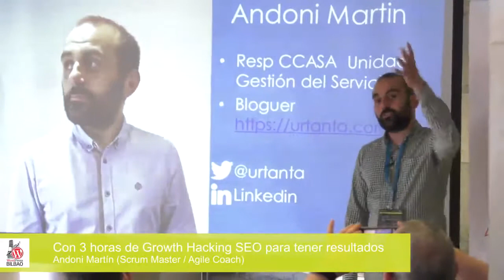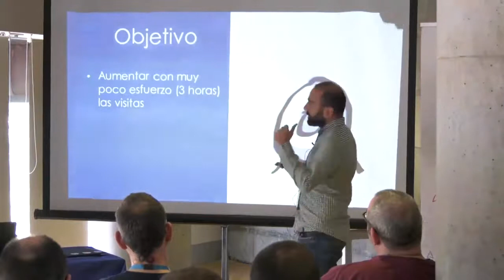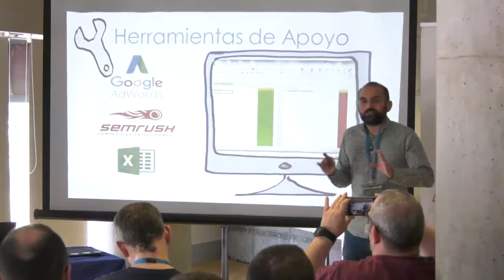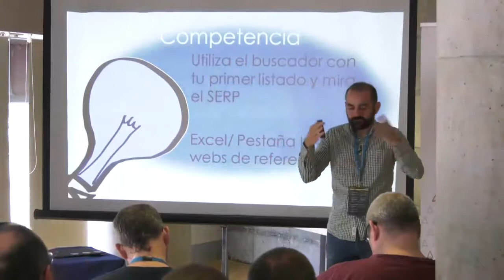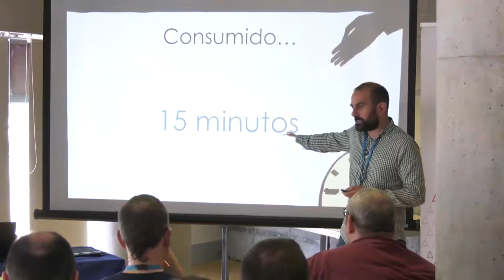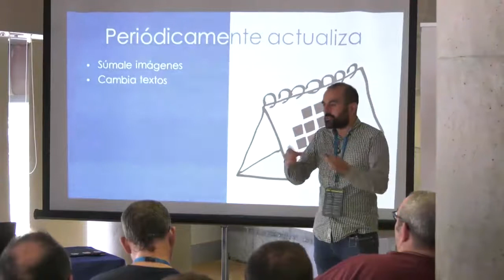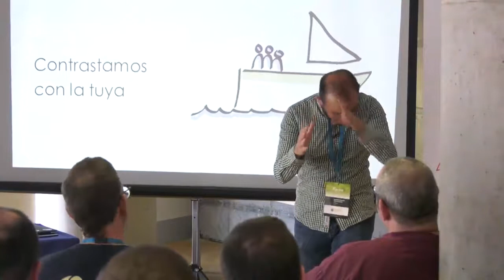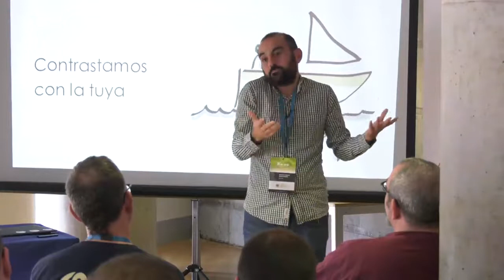Andoni Martín: Con 3 horas de Growth Hacking SEO para tener resultados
Si ya sabes lo básico de la configuración SEO para tu WordPress, es hora de dar los siguientes pasos, pero ¿Cuáles son?
Te ofrezco los pasos que he dado para posicionar palabras y conseguir visitas, con el esfuerzo de 3 horas.
Mostraré herramientas gratuitas y plantillas disponibles online para poder empezar a trabajar y adelantar en la sesión 10 minutos de las 3 horas.